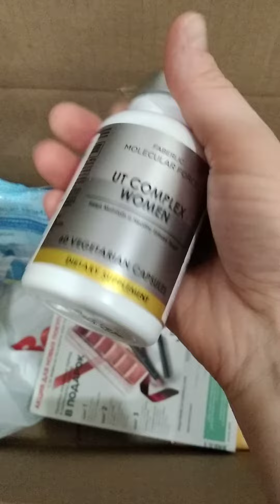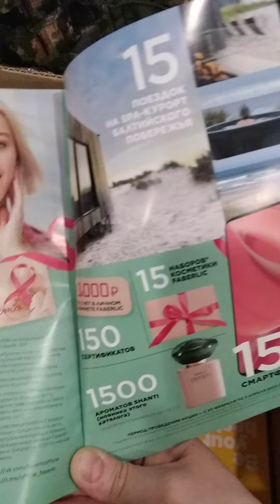заказ Фаберлик на 84 балла по каталогу 2 2023 год. Новинка в заказе урологический комплекс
Заказ по каталогу Фаберлик. 84 балла